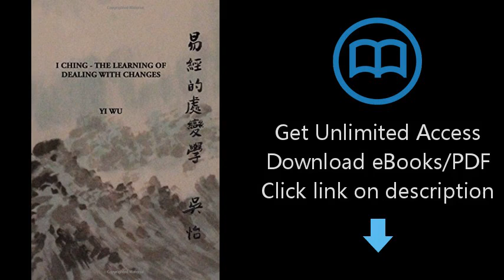Download I Ching - The Learning of Dealing with Changes PDF